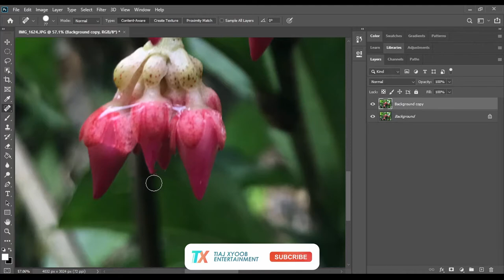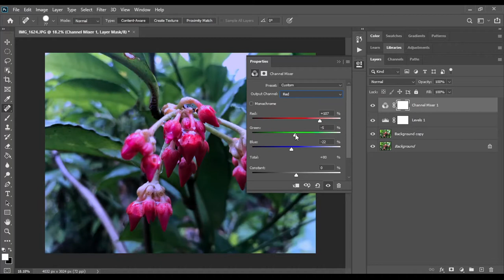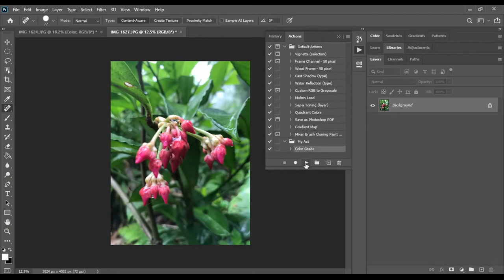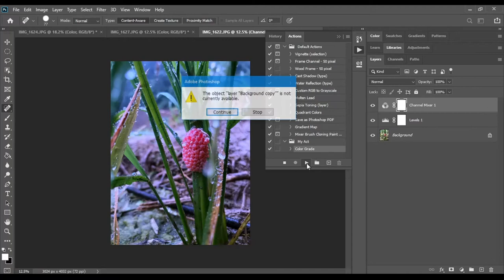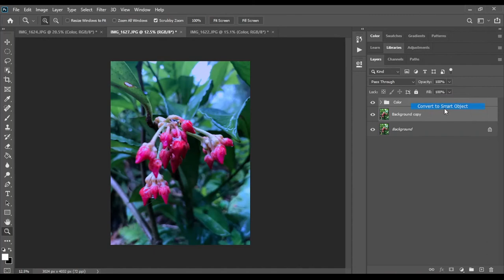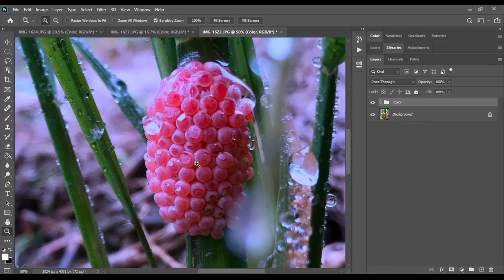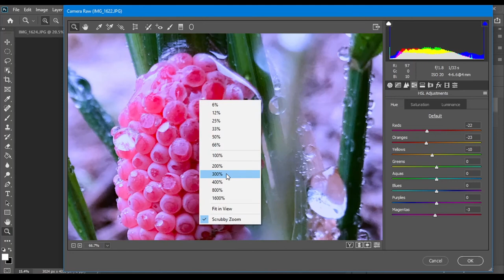Chỉnh sửa ảnh chụp bằng Iphone trên Photoshop đơn giản - Tạo action cho ảnh cùng tone màu